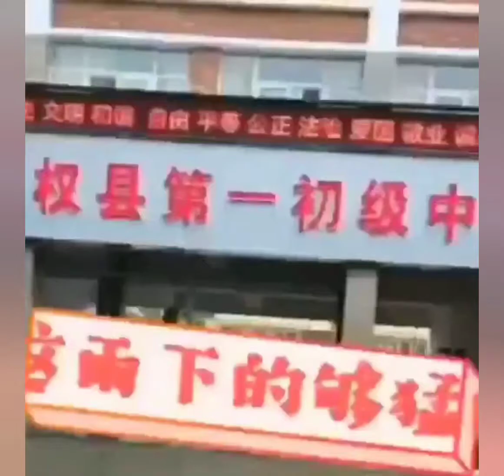Massive Flash Floods Hits China